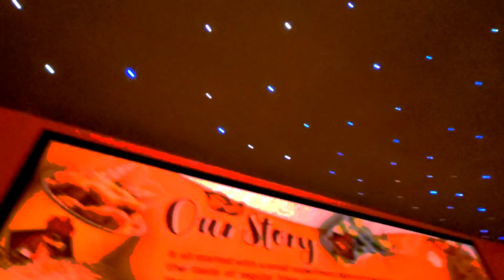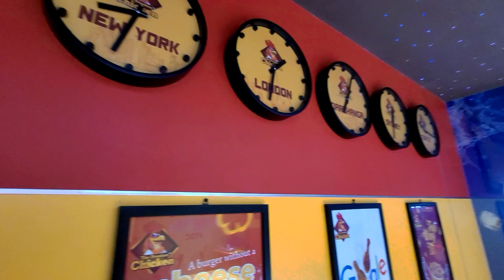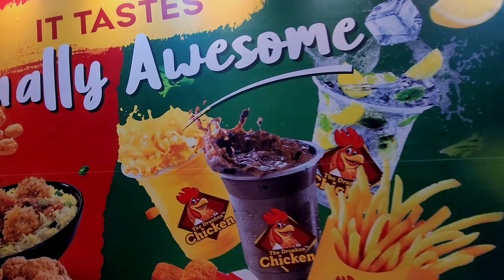the drunken chicken darbhanga tower mushasah complex cinematic shot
the drunken chicken darbhanga tower mushasah complex cinematic shot by lilammy07